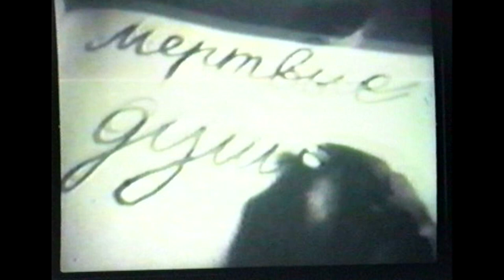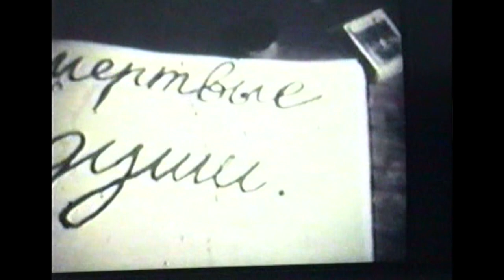A Different Perspective – short cuts #28 2 8 18 4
short cuts #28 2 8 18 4 is an improvised piece by artist collective FRAU.BACH.

non-algorithmic songs
there is only an inside, no after

Suppose you were moving in an unimaginably small micro-world, where seconds stretch into hours — how would your perception change? What would the world sound like then? What would it sound like if 10 seconds were expanded into an hour? What if we merged music with the OM, the transcendent primordial sound, and ventured to the edge of silence? What would it sound like if you could hear the air rushing through the organ pipes, the sounds of the keys, the creaking of the wood and the secret thoughts of the listeners?

Non-algorithmic songs encompass a fusion of improvised music, video art, sound art, experimental ambient music, meditative soundscapes, and noises. They combine electro-acoustic music with auditory and visual experiences.

FRAU.BACH

The artist collective FRAU.BACH from Germany combines sound works with film, dedicating itself to reflecting on the relationship between hearing and seeing. Their soundtracks consist of improvised compositions. The trio has been developing a common sound language since 2015.

FRAU.BACH are storytellers and sound innovators—through their sounds, they tell stories that are absurd, spiritual, surreal, Dadaist, and shamanic. They refer to their music as "non-algorithmic songs" because it doesn't follow any conventional structure. You can hear archaic gong sounds intertwined with electronically distorted fragments of words, shards of blues guitar riding on a binaural beat, and mantra-like vocals immersed in atonal, epic soundscapes.

Silvia Pfändner - vocals, vocal processor, trumpet, lyrics
Thomas Maos - guitars, motion controller
Hubl Greiner - drums, laptop, loops, mixing, mastering
Mane Bock - audio recording

Video by Russian Artists Group Venclova, Jean Detheux, Hubl Greiner